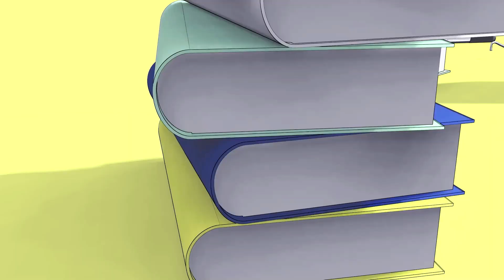蒙眼測林仔小悠味覺！譚仔新出土匪雞翼同豬耳味薯片似唔似？[無聊小生活]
如果你想用金錢支持下我~
可以Paypal 去以下「救救小Zero基金」
基金網址：